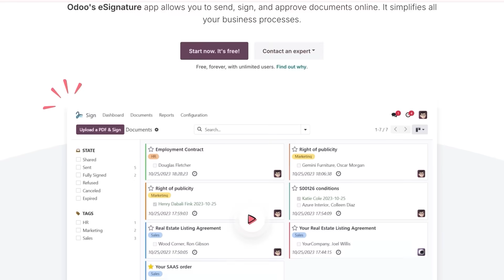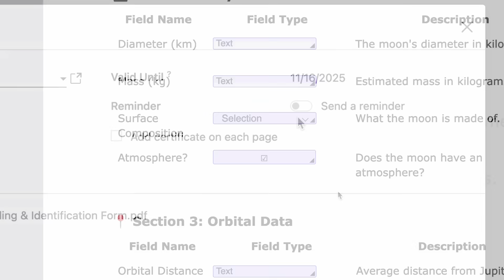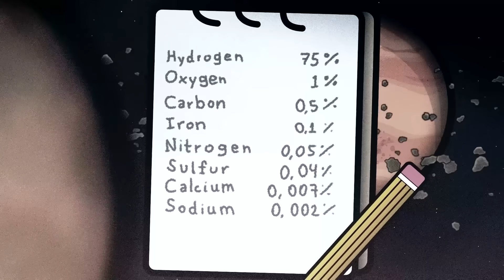How Do Planets Develop Life? - Part 1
📝 Get documents signed fast with Odoo Sign 📝 Your first Odoo app is free for life, with unlimited hosting and support! Plus, you get a custom domain free for a year. Only pay if you want more than one app. Try it out now

To partner with us to VO SolarBalls in your own language, click:
shorturl.at/ikS19

PS. If you like Ocean, Earth History, and Universe documentaries, be sure to watch here! It's another channel we own.